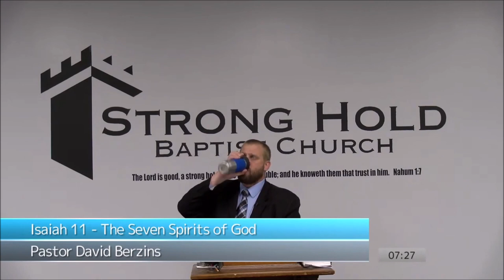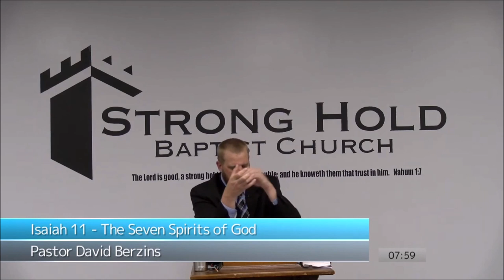Isaiah 11 The Seven Spirits of God